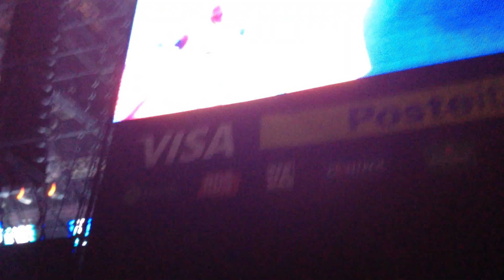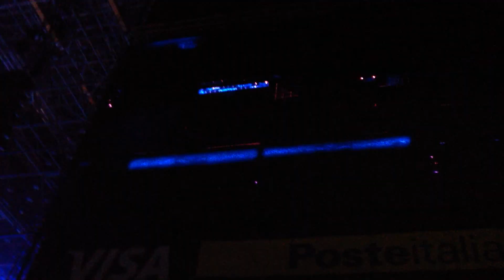SUBSONICA @ ROCK IN ROMA CONCERTI ESTATE 2015- NUVOLE RAPIDE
Poterti dire già quello che so
Farebbe freddo in un attimo che
Passerà.

Su tutto ciò che ora parla di noi:
Rabbia, illusioni e speranze che so,
Detonazioni di un attimo che
Passerà.

E rimarrà forse il vuoto di noi
A disarmare i rimpianti che so
Per ricordarci in un attimo che
Passerà.

Sugli edifici e sui cieli di noi,
Sulle stagioni e sui nostri perché
Nuvole rapide, e un attimo che
Passerà.

Piogge sul cuore, sezioni di un attimo,
Flusso, derive, parole:
Tutto si perderà.

Se fosse facile fare così
Passerà.

Su tutto ciò che ora resta di noi,
Sulle parole e sui gesti che so,
Frantumazioni di un attimo che
Passerà.

Passerà.

Flusso, derive, parole.

Passerà.

Su questi anni e sul cielo di noi,
Sulle ragioni dei nostri perché
Nuvole in corsa in un attimo che
Passerà.

Passerà.

Flusso, derive, parole.

Domani
Passerà.